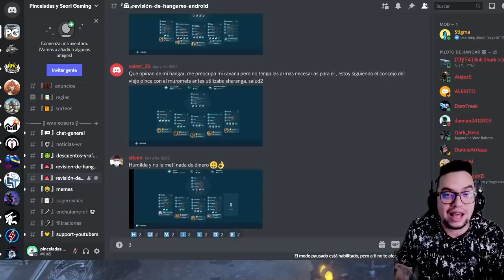¿MEGA FAIL? ABRIENDO 3 cofres especiales del EVENTO Halloween | War Robots WR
░░░░░░░░░ CONTACTO  ░░░░░░░░░
░░░░░░░░░ DONACIONES  ░░░░░░░░░
░░░░░░░░░ CONTACTO  ░░░░░░░░░
░░░░░░░░░ SPECS  ░░░░░░░░░
▶RAM: 8 GB
▶PROCESADOR: Qualcomm SnapDragon 720G Octacore
▶GPU RENDERER: Adreno (TM) 720